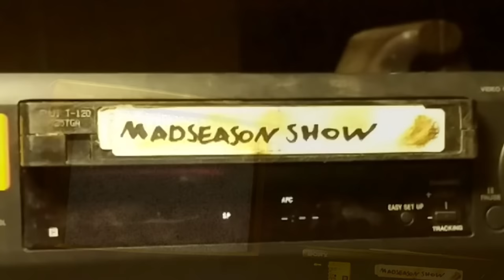LET'S SOLO MORE DUNGEONS - SERVER = CRUSADER STRIKE